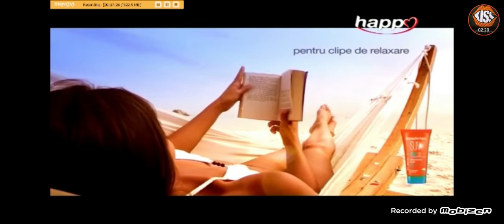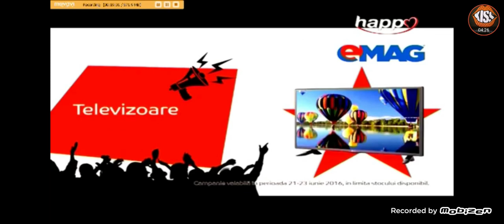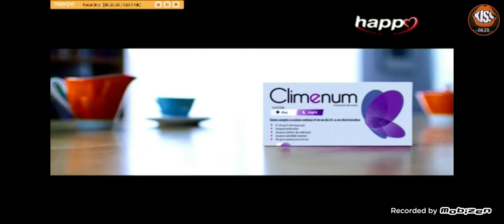Reclame & Promo 9 Iunie 2016 Happy Channel